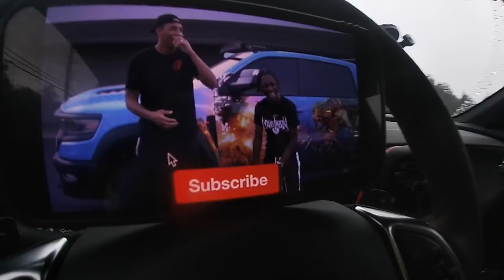MY ZL1 MUFFLER DELETE DIDNT END WELL... *TRIED TO SCAM ME*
What do you guys think about this? Was he right or tripping?